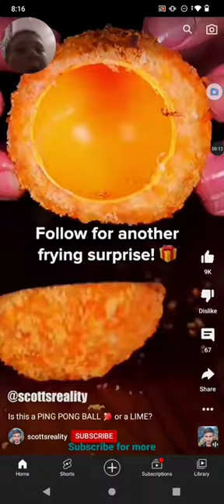Marcus is sus . short name ping pong ball or lime